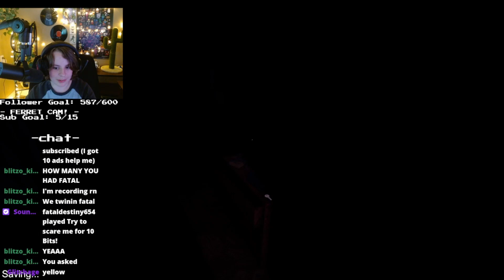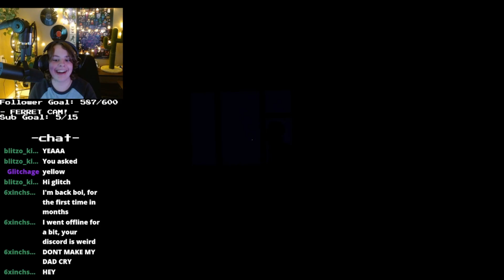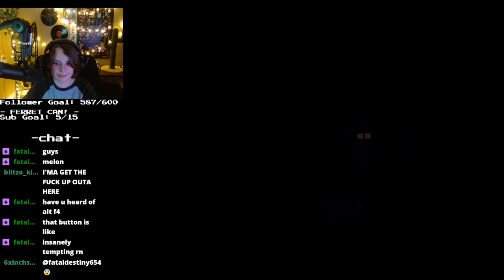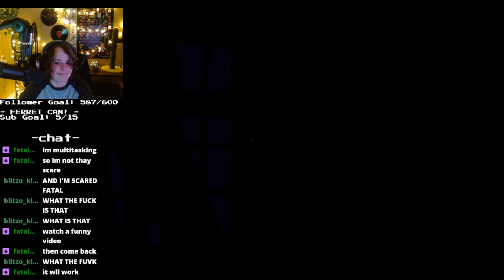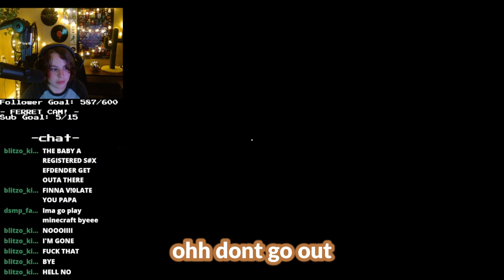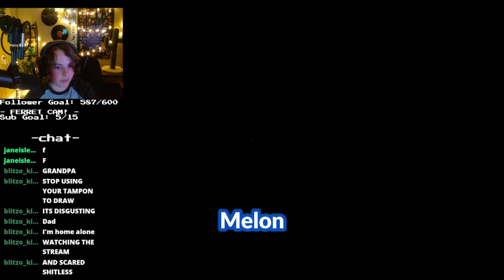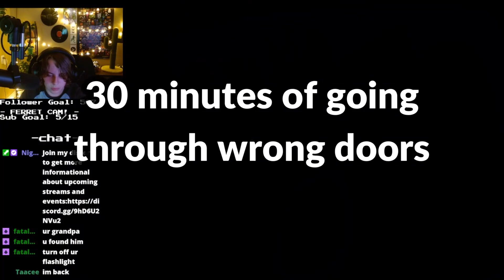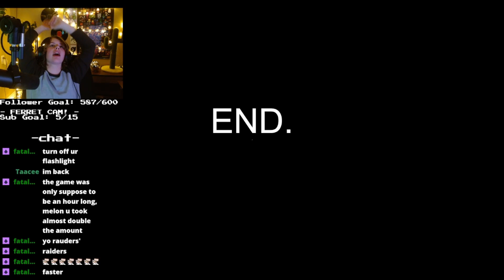This Game Is Stupidly Scary...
In todays video I play From the darkness! joined by Lurstu, Psychic, and Glossy!